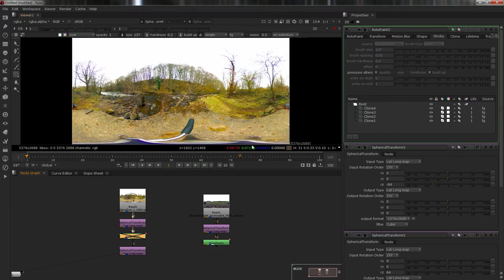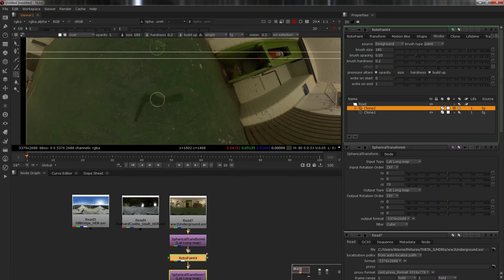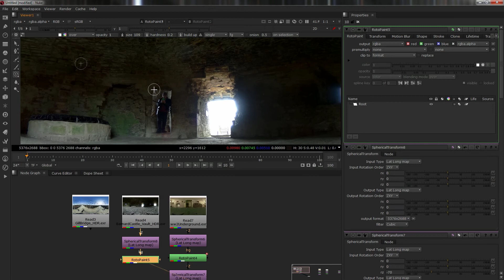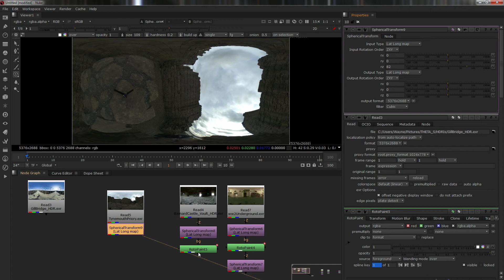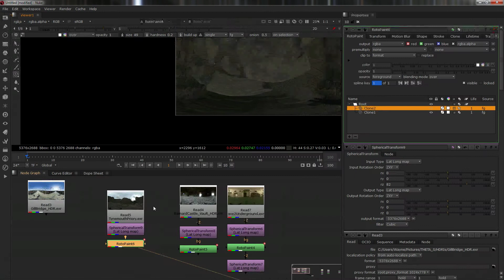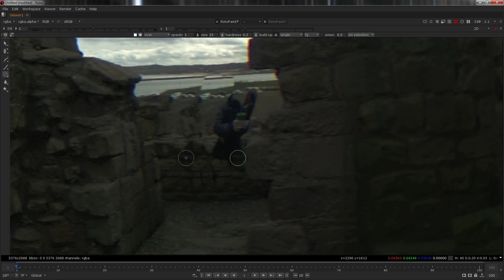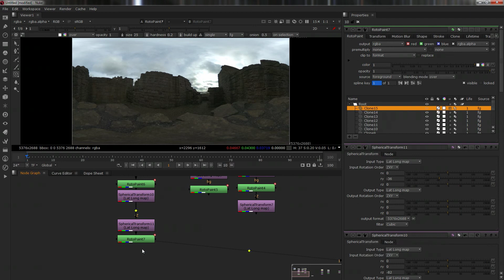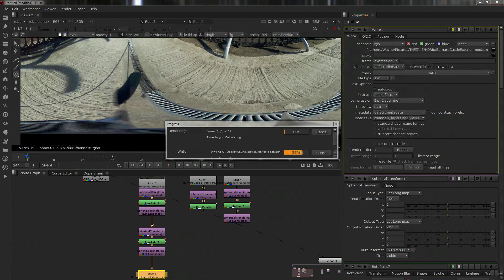Nuke For 3DArtists - Nuke HDRI Editing Workflow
Episode 16 in Nuke for 3D Artists shows a very easy way to edit HDRI's whether taken by yourself with a Ricoh Theta S or similar cameras or taken by someone else by using only two types of nodes.

Follow me for more videos and important updates!